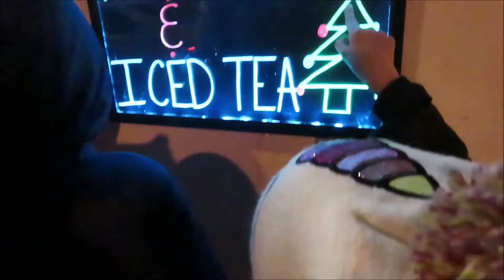Christmas in Maypearl | First Time Decorating My Jeep For A Christmas Parade!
This year was our first ever year decorating my JLU for a Christmas Light Up Parade and gosh was it so much fun! I love our little small town! They had the Christmas Tree lighting and then the parade. After the parade they had some vendors lined up on the main street, Santa was there, and even some carnival rides set up for the kids. They loved that part! I'm pretty sure they would have stayed there all night riding the rides if we would have let them. Anyways, I hope y'all enjoyed coming along with us to Christmas in our small town!